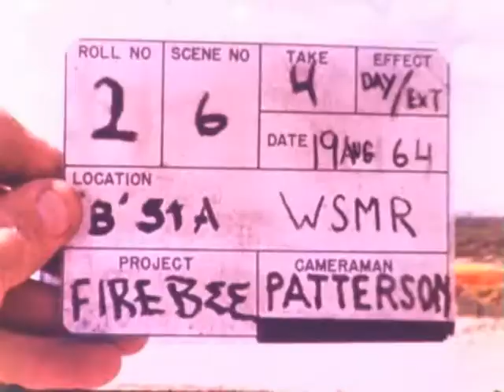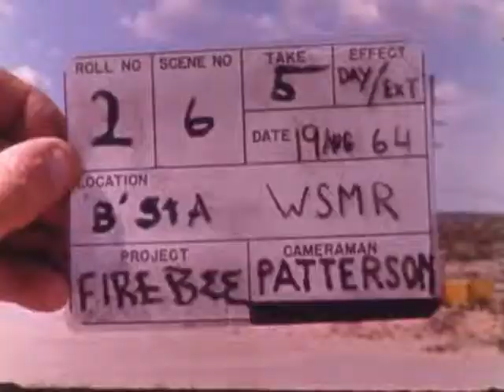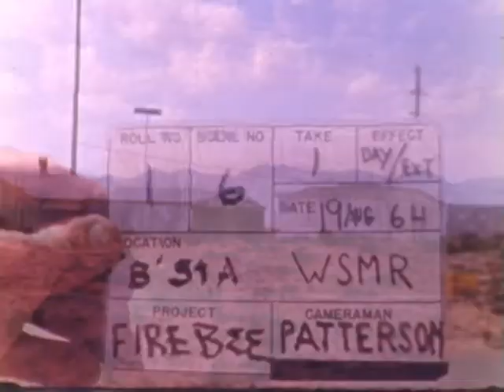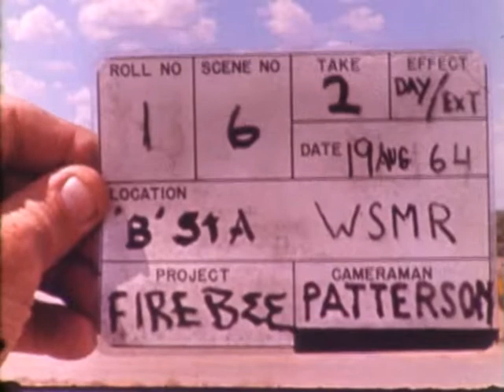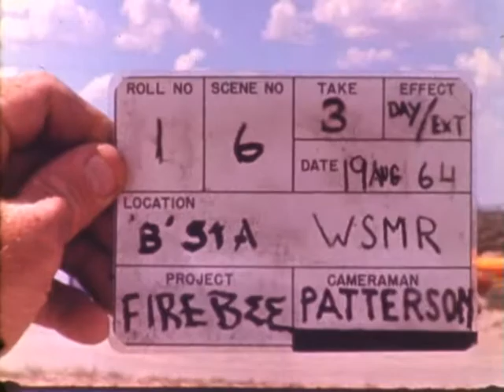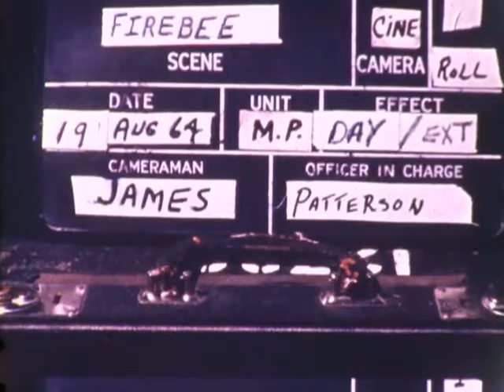F 2620 Ryan Firebee Western Missile Test Range 08/19/1964